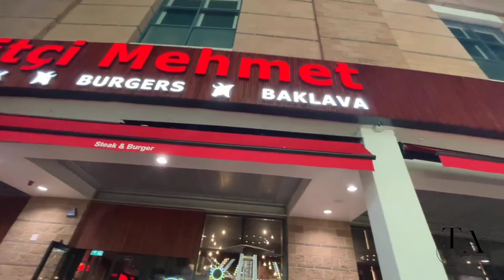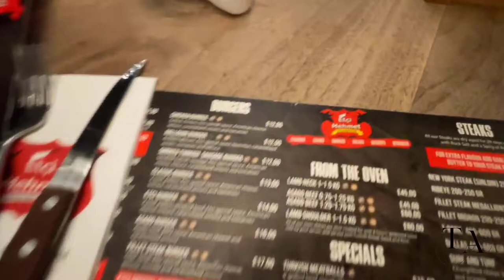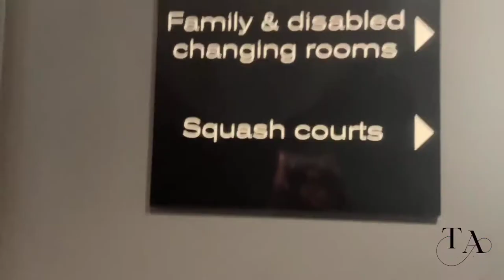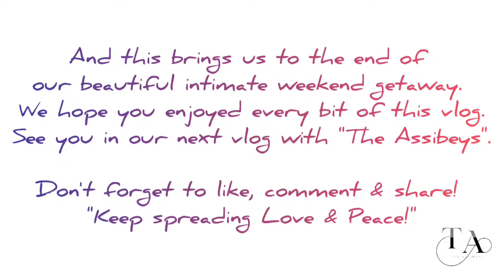Weekend In The Life: Date Night w/hubby & Friends + Road Trip Getaway + Going Swimming and more.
Hello Glorious Family!❤

In this video, we share with you a weekend in our lives away from home. We went on a road trip and landed at Birmingham for my maid of honour's birthday, while going swimming, bowling, having dinner and spent some quality time with my hubby.

.STAY BLESSED 🙏🏾.